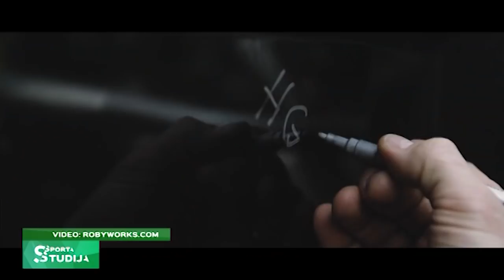12 gadīgais drifta talants Nikolass Bertāns